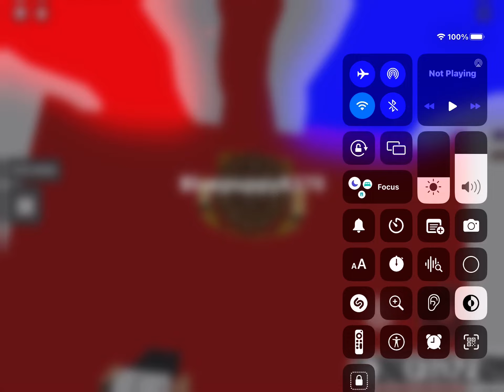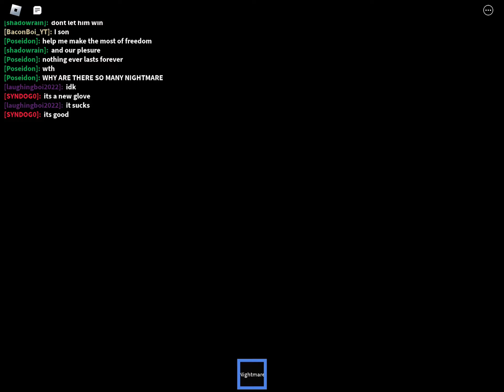Showcasing the new nightmare glove in slap battles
its newwwwwwwwwwww lol